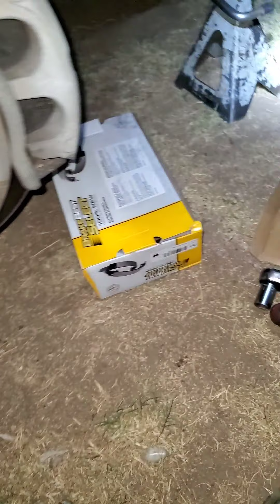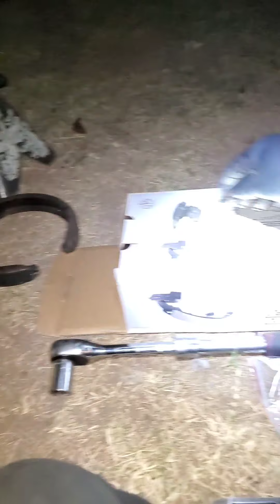Chevy express 2010 4.3 como cambiar frenos de emergencia